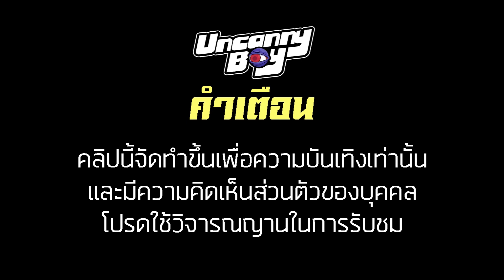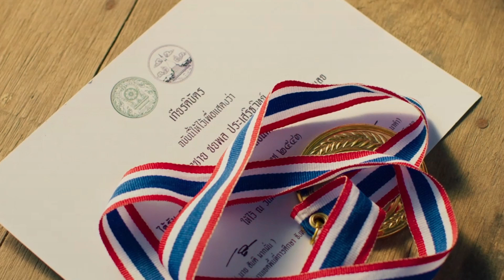Uncanny ขยี้หนัง : LEIO โคตรแย่ยักษ์ (พิมพ์ถูกแล้ว)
ฝากช่องทางติดตามพวกเราด้วยนะค้าบ
ติดตอสปอนเซอร์
Tell : 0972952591 (ออย), 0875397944 (โมส)
สามารถสนับสนุนพวกเราได้ที่
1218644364 ธ.กสิกรไทย นายธนกร มุ่งการ